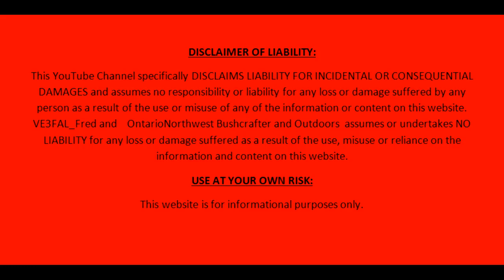My little Chipmunk friend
My little chipmunk friend who is fattening up for the winter

I enjoy all aspects of the outdoors, be it hiking, biking, hunting, fishing or canoeing.
Camping and survival are two skills I continually try and work on and stay ready and practiced
In the event these lifesaving skills are required.
Amateur radio is also one of my hobbies and past time, and it as well has taught me lots and has helped me meet people around the world.
Family is of course the most important aspect of my life and has brought me the most enjoyable memories in life.
Some other YouTube sites that I recommend:
72/73
Fred
VE3FAL